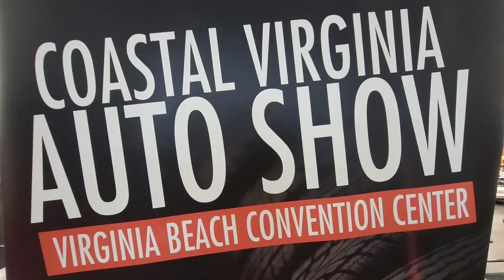Classic Pro Street Truck